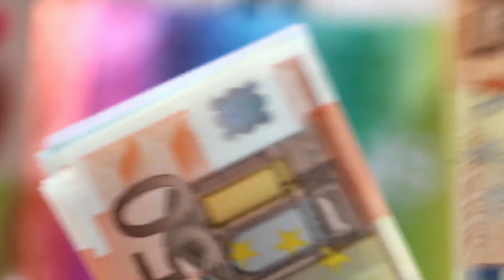First Salary Of TOP Bollywood Actors : Salman Khan | Hrithik Roshan | Shahrukh Khan | Akshay Kumar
First Salary Of TOP Bollywood Actors : Salman Khan | Hrithik Roshan | Shahrukh Khan | Akshay Kumar | Aamir Khan